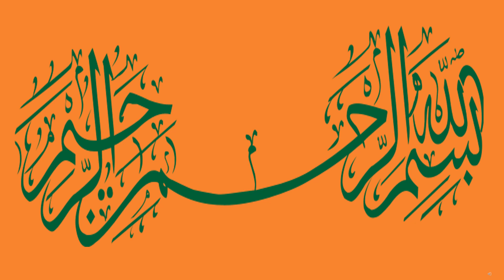kuwaiti dinar rate |kuwait dinar rate in pakistan today | kuwait currency